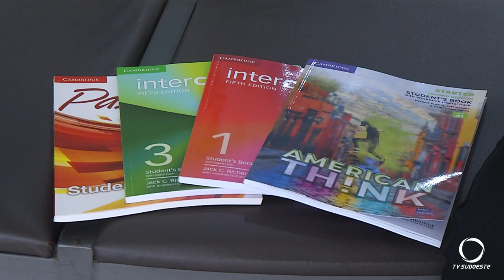Inscrições para bolsas gratuitas de inglês no SESC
Educação: Estão abertas até o dia 02 de julho as inscrições para curso de inglês no SESC com bolsas totalmente gratuitas.